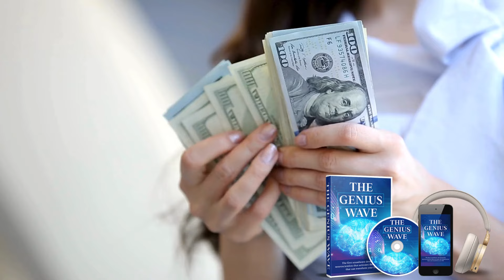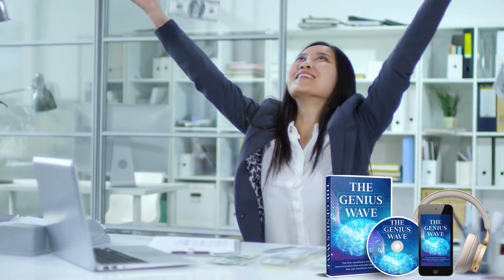THE GENIUS WAVE - ⚠️((WARNING URGENT!!))⚠️ - The Genius Wave Review - The Genius Wave Reviews 2024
Unlock your mind's potential with The Genius Wave – a cutting-edge tool designed to enhance creativity, focus, and mental clarity. This innovative device uses advanced sound wave technology to stimulate brain activity, helping you reach peak mental performance in any task. Whether you're studying, working, or engaging in creative pursuits, The Genius Wave provides a personalized auditory experience that adapts to your cognitive needs. Portable, easy to use, and scientifically tested, it's your perfect companion for achieving extraordinary results. Elevate your mind, unleash your genius.

✅How Does The Genius Wave Work? Understanding how The Genius Wave operates necessitates acknowledging the underlying issue: the suppression of our innate brain power. Neuroscientists have revealed a remarkable observation — children inherently possess a natural creative genius. However, as individuals progress into adulthood, this innate power diminishes, leaving many feeling perplexed, embittered, and unfulfilled. The chief culprit in this decline is the theta wave, often referred to as the genius wave. Research in neuroscience has uncovered that children exhibit an active theta wave, accounting for their heightened intelligence and creativity. Conversely, most adults experience a reduced theta wave, resulting in challenges with information retention, concentration, and idea generation. The Genius Wave presents a straightforward yet potent remedy to revive your brain's theta wave and unlock your latent genius. By immersing yourself in the carefully curated sound waves of the program, you can guide your brain into the theta state. This transformative state enables you to access your full potential, drawing abundance, success, and blessings into your life.
✅ The Genius Wave Official Website By clicking the link, you'll be redirected to the official website, where you can make a secure purchase. Today, when you make your purchase, you'll receive several 100% free bonuses and an exclusive 90-day money-back guarantee.